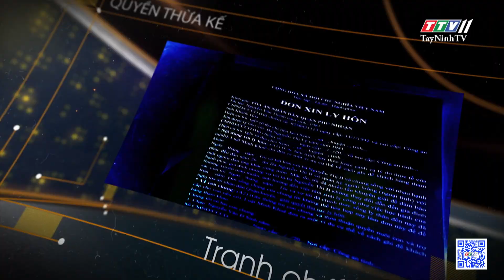Phạm tội khi say r.ượ.u, b.ia, ng.áo đ.á, có được giảm nhẹ tội? | THẤU LÝ THẤM TÌNH | TayNinhTVArt